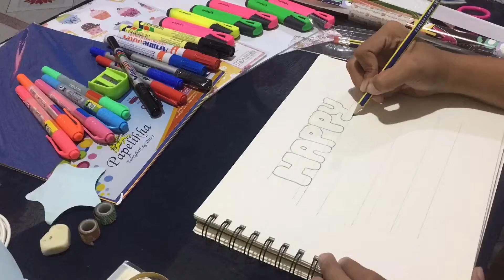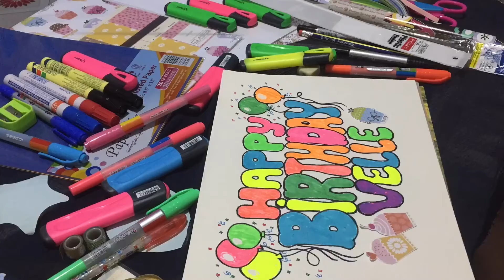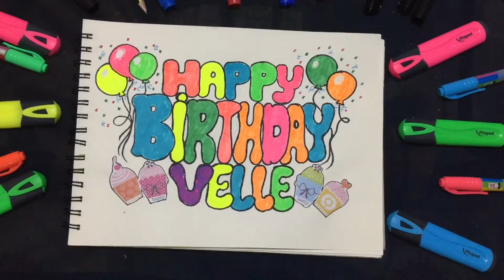Happy Birthday Lettering Ideas | April Laine Official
Blessed Birthday to you Velle💛

Kung sino gusto magpagawa ng tulad ng video na to , comment down lang po🥰

God bless !

April Laine Official
How to make cover photo on youtube channel